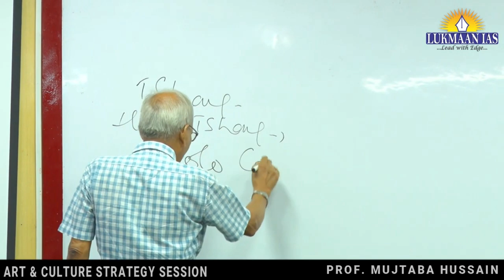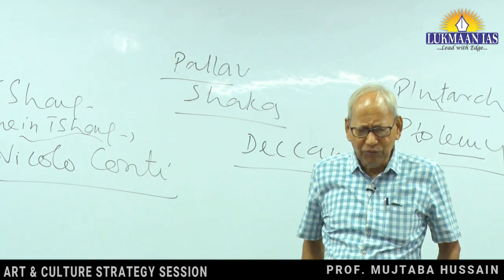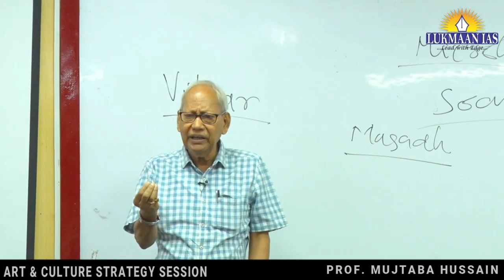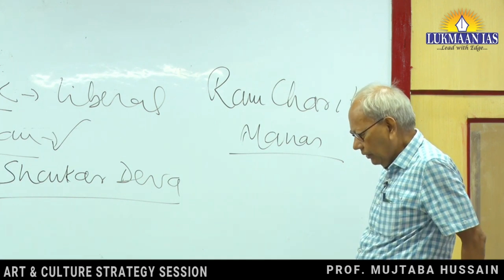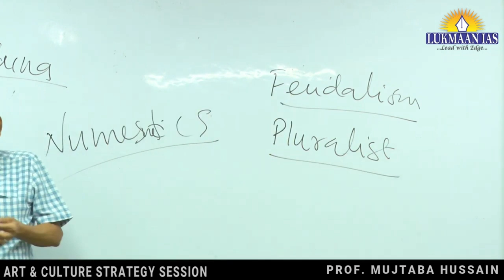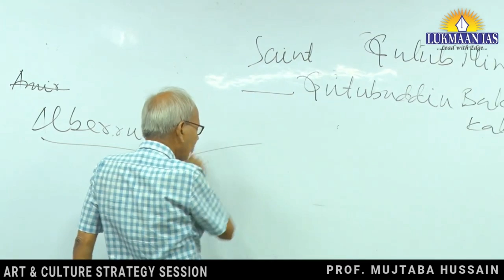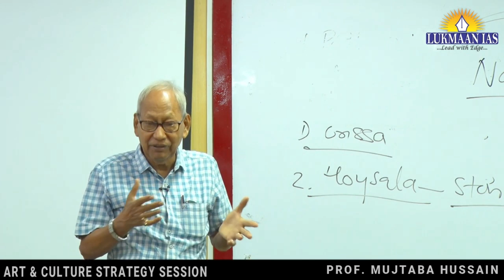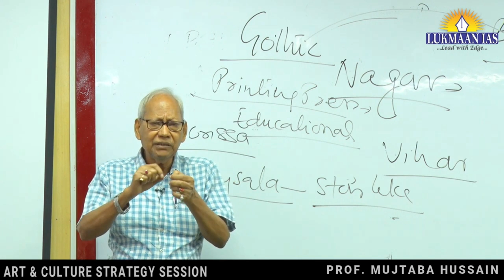GS FOUNDATION (ART & CULTURE) STRATEGY SESSION BY PROF. MUJTABA HUSSAIN | UPSC CSE 2020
Lukmaan IAS Whatsapp Group Free For UPSC Aspirants

Lukmaan IAS is turning dreams into reality. An institute for complete Civil Services Exam Preparation. Best IAS Institute in Delhi, Best IAS Institute for GS Foundation, Best IAS Institute for GS Paper IV, Best IAS Institute for Ethics Case Studies , Best IAS Institute for Public Administration Optional, Best IAS Institute for Sociology Optional , Best IAS Institute for History Optional, Best IAS Institute for Current Affairs, Best IAS Institute for Geography Optional, Best IAS Institute for law Optional, Best IAS Institute for Polity (GS Paper II) , Best IAS Institute for GS Paper III , Best IAS Institute for GS Paper I, Best IAS Institute for Ethics, Best IAS Institute for Current Development, Best IAS Coaching in Old Rajinder Nagar, Best IAS Coaching in Krol Bagh, Best IAS Coaching in Mukherjee Nagar, Best IAS Coaching in Bhopal, Topper's Choice IAS Coaching in Delhi, Best IAS Coaching in New Delhi. Best IAS institute for Daily Current Affairs, Best IAS institute for weekly Current Affairs, Best IAS institute for monthly Current Affairs. Best IAS institute for Editorial Discussion.

IASresult 2019
UPSCtopper 2018
UPSCtopper 2019
iastopper 2019
IASTopper2018-19